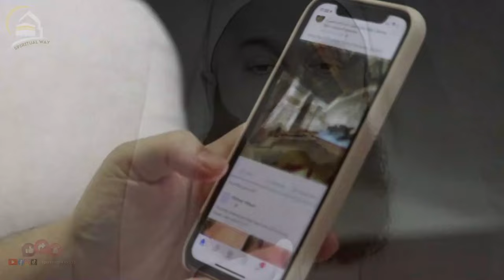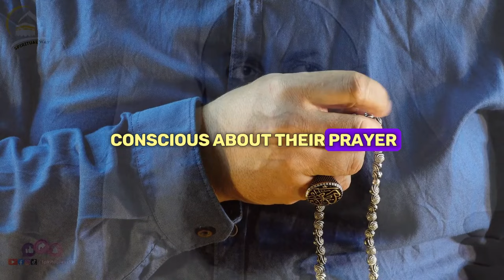🕰️ Time Management Tips in Islam: How Islam Guides Time Management Strategies | Mufti Menk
In this captivating video, we delve into the profound significance of time management in Islam. Learn invaluable insights and practical tips derived from Islamic teachings to enhance productivity and lead a fulfilling life. Discover how to prioritize tasks, seize opportunities, and make the most of every moment. Join us on this enlightening journey to unlock your potential and align your time with the teachings of Islam. Don't miss out on this transformative experience!

Points Covered:

🔹 Prioritizing tasks effectively
🔹 Seizing opportunities promptly
🔹 Aligning actions with Islamic principles
🔹 Enhancing productivity and efficiency
🔹 Maximizing time for spiritual growth